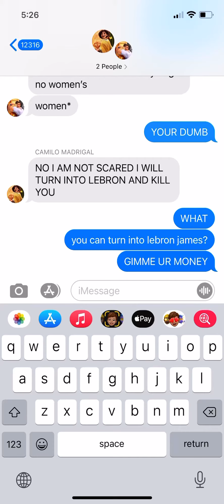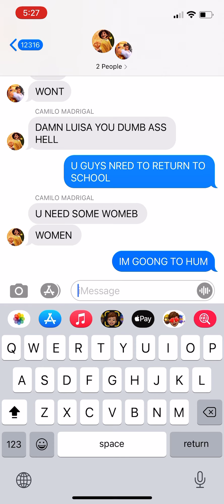texting part 2